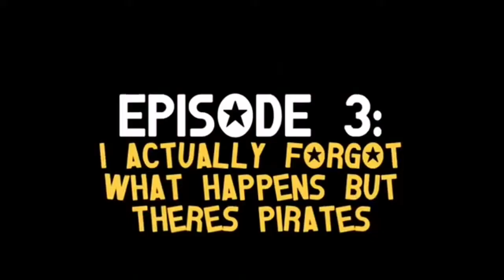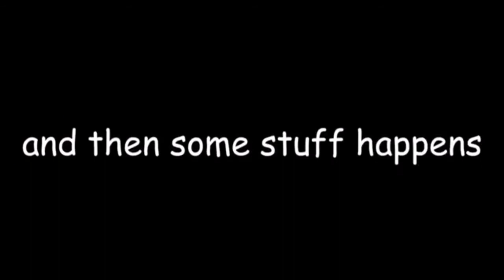Little Z's Donkey Kong Masterpieces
It's weird that I linked a channel bigger than mine in a description XD.